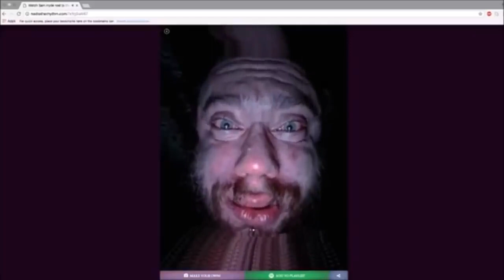Sam Hyde - Too Crazy for Drugs [REUPLOAD]